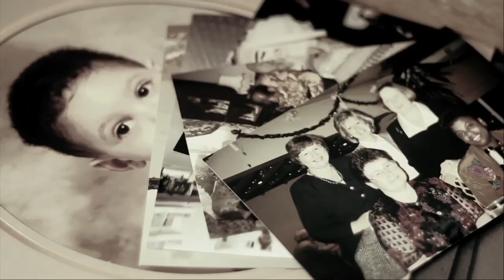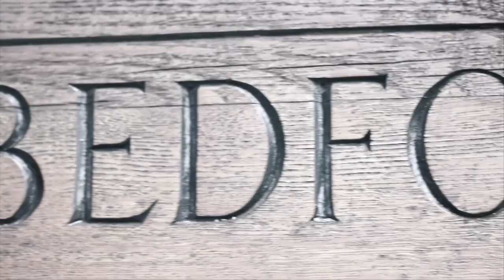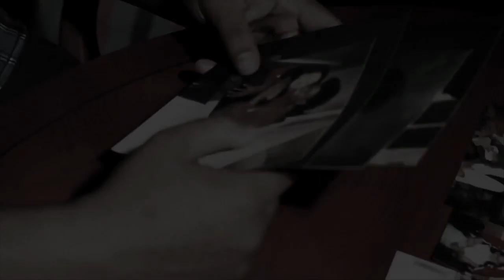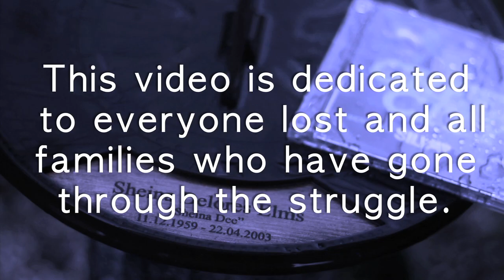Silvar Laidlow - Mama (Official Music Video)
New music video from Silvar Laidlow telling the story of his own mothers death when he was only 15.

Mama (produced by Okan) was also performed by Silvar on Sky One's reality show 'Must be the music'

Follow Silvar Laidlow on twitter (@itssilvar)

The music video tells the story of Silvar revisiting his old home where this all happened (directed by Nick Donnelly - follow on twitter @3stylevisions)